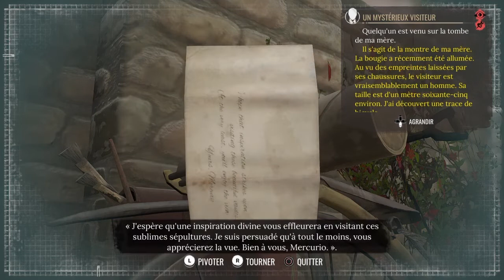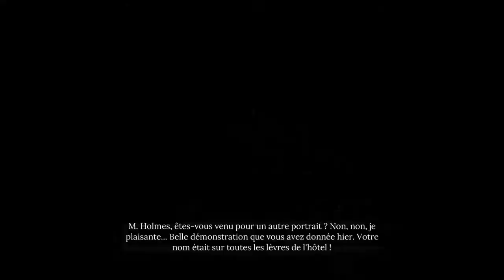Sherlock Holmes Chapter One|Episode 3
On enquête et on change nos liquettes !